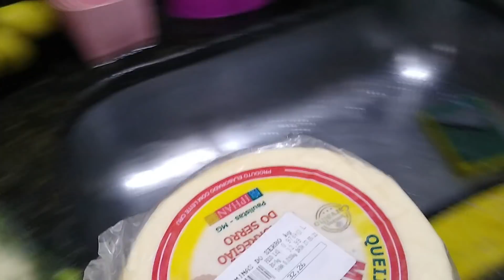FIZ UMAS COMPRINHAS EM VENDA NOVA + FIZ COUVE FLOR AO MOLHO BRANCO/ CANTINHO DA MALU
cep: 31611970
Belo Horizonte